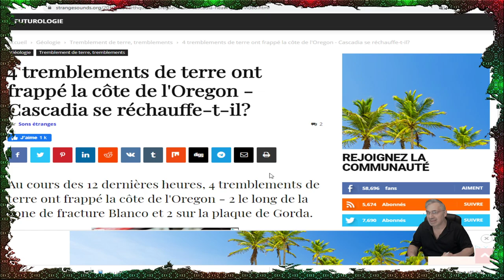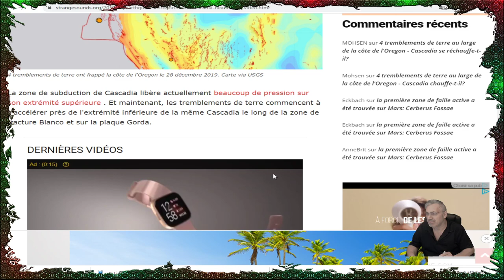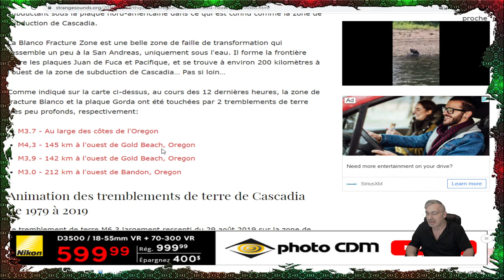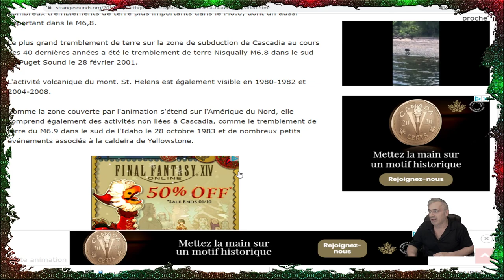DERNIÈRE HEURE; ÇA COMMENÇE À CHAUFFER; 4 TREMBLEMENTS DE TERRE EN ORÉGON!